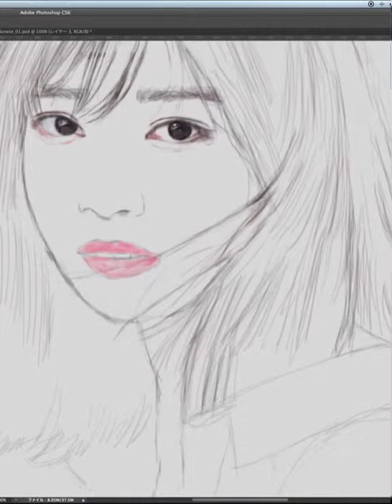西野七瀬を描いてみた。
似顔絵、「西野七瀬さん」のメイキング動画です。
パソコンソフトPhotoshopでペンタブで描きました。